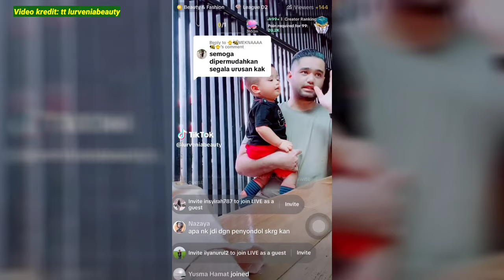Penyondol Simbah Air Kat Isteri Lelaki Ini, Berang Sebab Gagal Dapat Izin Kahwin Suaminya...